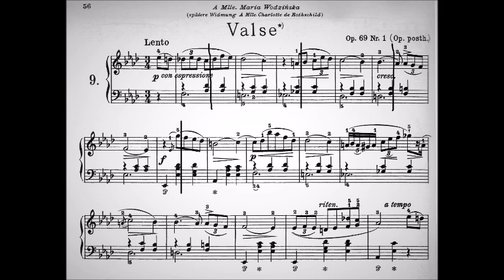How to practice Piano - Step 5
Chopin Waltz
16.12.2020